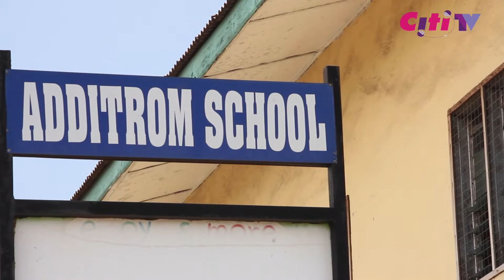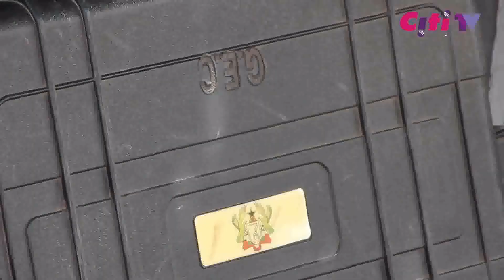Politicos Episode 11: The EC wahala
The Electoral Commission outdoors a new 5 year strategic plan, but does it change anything? Umaru Sanda Amadu​ discusses these and more on Politicos on CitiTV.